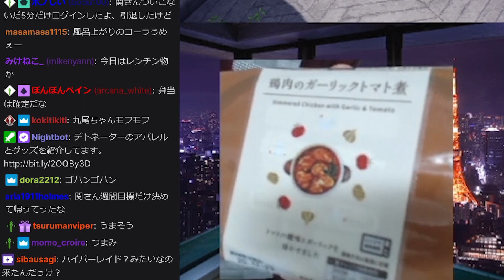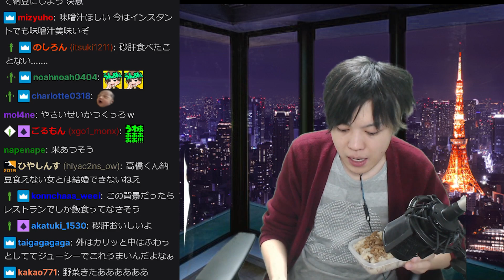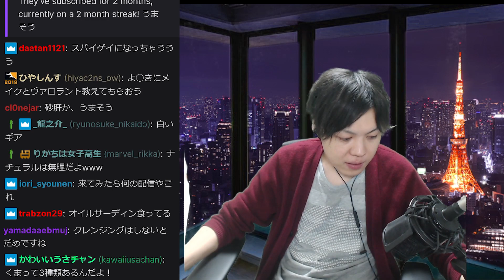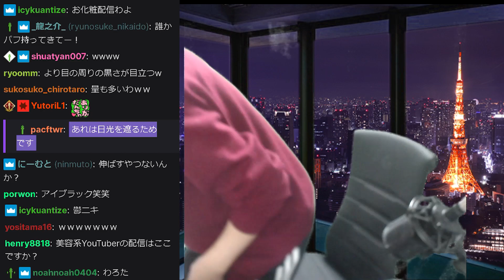【切り抜き雑談】目の下のクマが気になるので、消してみた！！！！